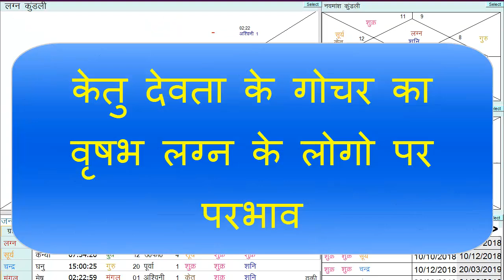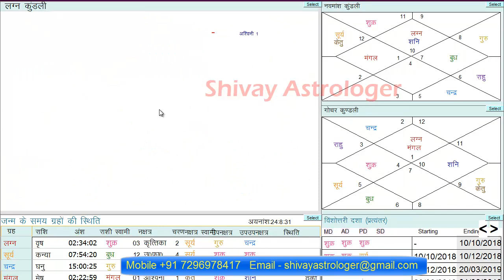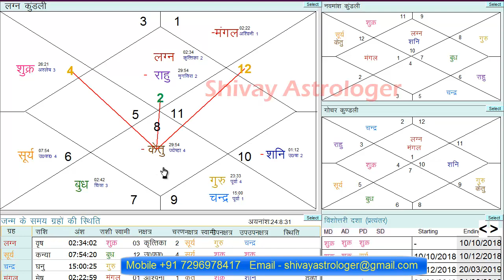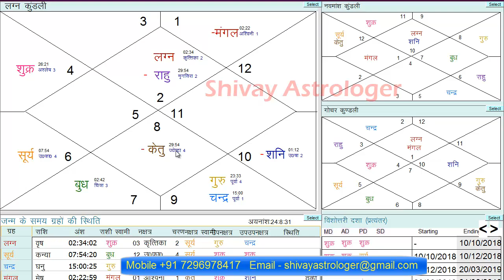Rahu Ketu Transit September 2020 to 2021 for Taurus Ascendant, Ketu Gochar Varshab Lagn (वृषभ राशि)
Ketu Transit 2020 To 2021.
Ketu Transit September 2020 to 2021 for Taurus Ascendant.
वृषभ राशि

Rahu ki Mahadasha me Shani ki Antardasha ka Parinaam | राहू की महादशा में शनि की अन्तर्दशा का परिणाम

राहु का राशि परिवर्तन वृषभ राशि में उसके परिणाम और उपाय, Rahu Transit in Taurus 23 September 2020